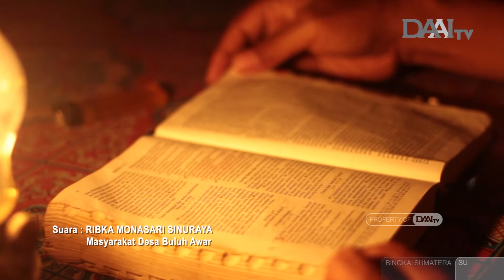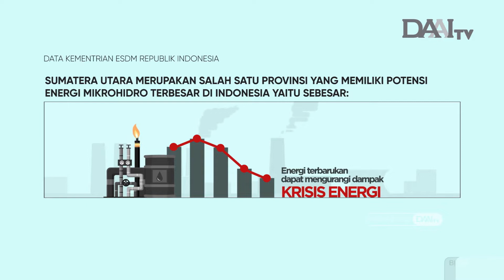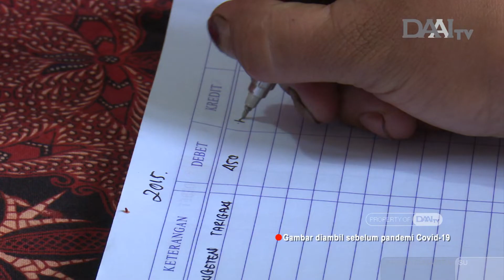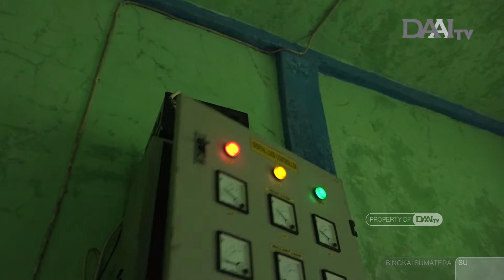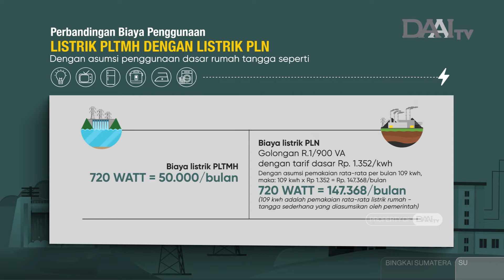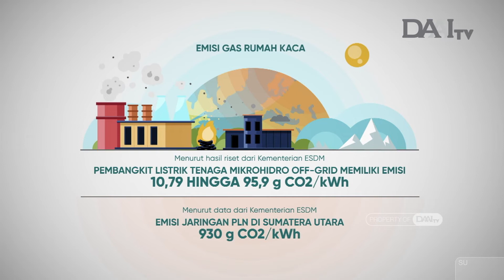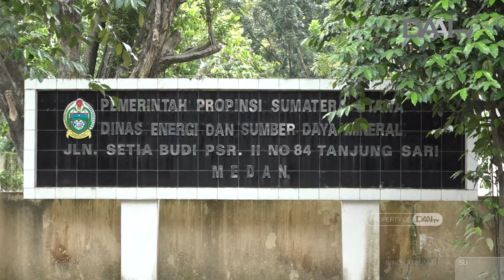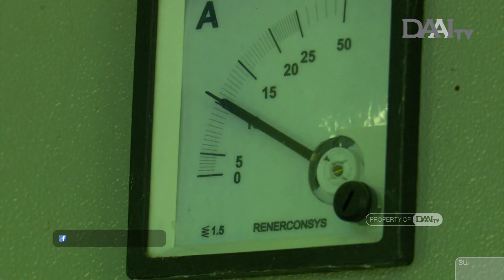Energi Terbarukan Untuk Indonesia Maju | Bingkai Sumatera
Akses jalan yang sulit di daerah – daerah terpencil membuat pembangunan infrastruktur seperti listrik kerap terhambat, padahal potensi sumber daya alam tersedia. Namun di Desa Buluh Awar, Sibolangit, Deli Serdang kondisi terisolir membuat warga mandiri untuk memenuhi kebutuhan listrik. Sejak tahun 1990 sebanyak 125 kepala keluarga di Desa Buluh Awar telah memenuhi kebutuhan listrik dengan tenaga mikrohidro.

Saksikan Bingkai Sumatera di DAAI TV
Selasa & Rabu, Jam 09.30 Pagi